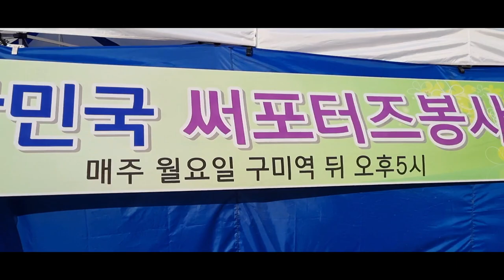써포터즈봉사단 국회의원 시의원 방문봉사